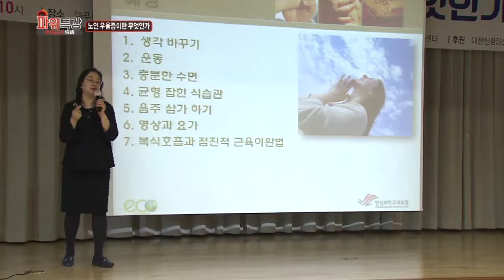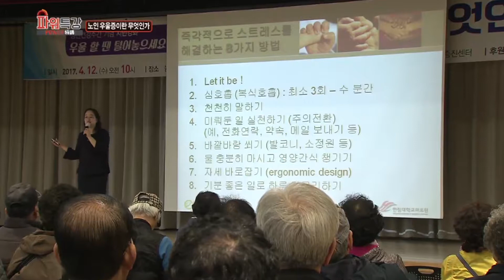노인 우울증을 예방하는 방법은?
노인 우울증 예방 방법에는 어떤것이 있을까?

운동, 수면 등 다양한 예방방법이 있지만,

가장 중요한 것은 긍정적인 생각을 하는 것,

그리고 하루의 마무리를 즐겁게 하는것!